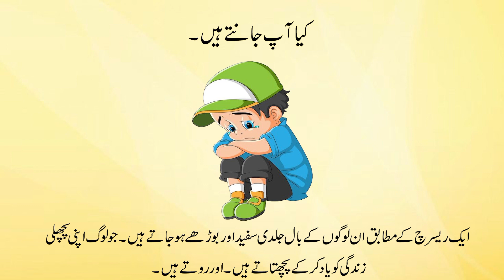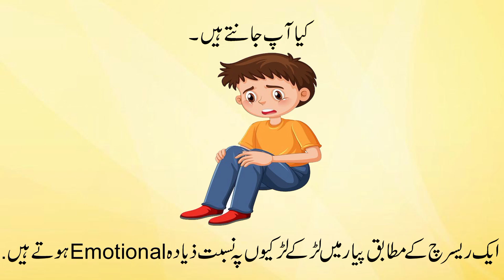Psychology Facts Of Human Behavior |Amazing Psychology Facts| Interesting Facts#trending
HI WELCOME INTO MY YOUTUBE CHANNEL W I FECTS .
IN THIS VIDEO Psychology Facts Of Human Behavior WE SHARE SOME INFORMATION ABOUT Psychology Facts Of Human Behavior.WE SHARE SOME INFORMATION ABOUT Amazing Psychology Facts AND THE FECTS ALSO Interesting Facts.WE HOPE YOU AND YOUR FAIMLY AND FRIEND LIKE THIS VEDIO Psychology Facts Of Human Behavior |Amazing Psychology Facts| Interesting Facts#trending

Unlock the Mysteries of the Mind: Dive into a Viral Journey of Psychology Facts and Human Behavior! 🧠 Prepare to be mesmerized as we unravel the intriguing secrets behind why we think, feel, and act the way we do. From the depths of the subconscious to the complexities of social interaction, this long-form video delves into the fascinating world of psychology like never before. Discover mind-blowing insights that will challenge your perceptions and reshape your understanding of human behavior. Don't miss out on this captivating exploration – watch now and join the conversation!
Interesting Facts